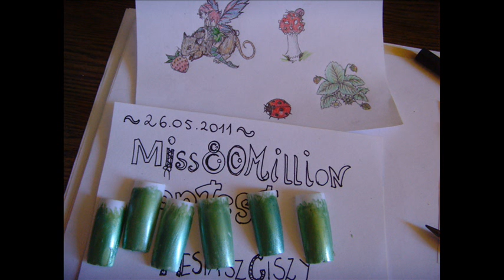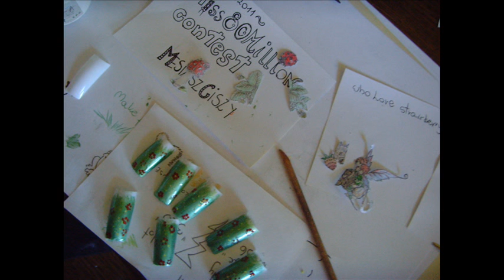orginal manga Designers choice nail art zelowe paznokcieinaczej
My entry to Miss80Million's Designers choice nail art contest
Orginal desing i hope you like it :)
 i like fiary...and i love strawberrys yummy~! *^ω^*
orginal dizine manga nail art gel